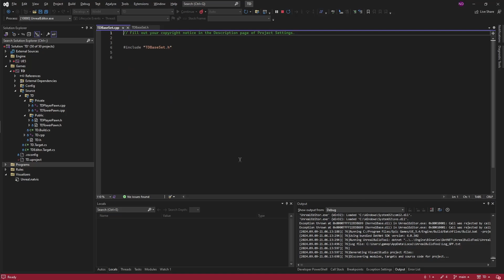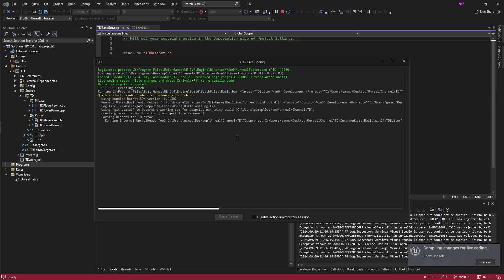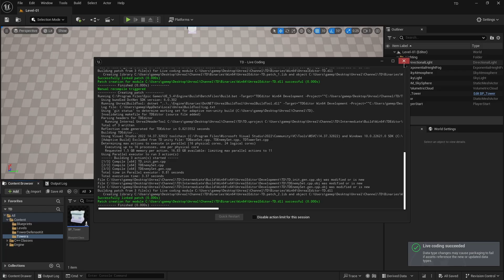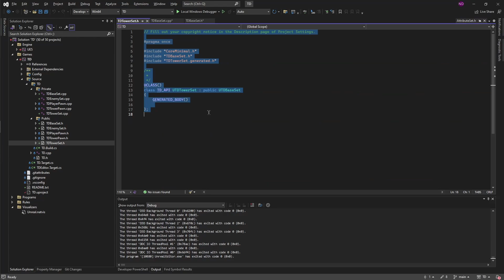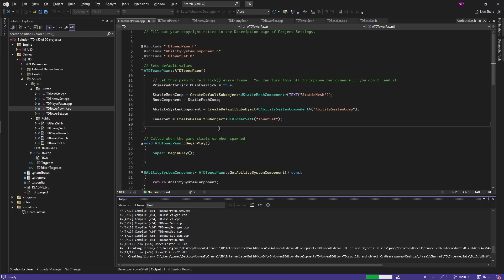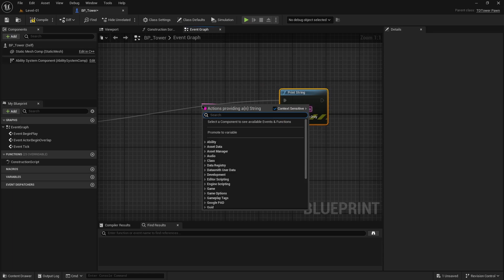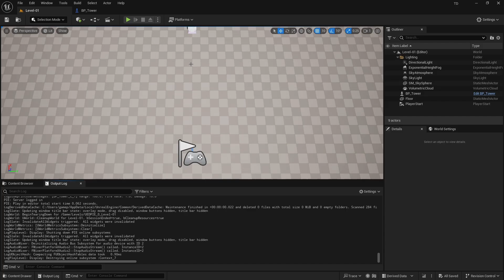02 - Attributes - Let's Make a Tower Defense Game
This Unreal Engine 5.4 video is about Gameplay Ability System Attributes. Attributes are used for things like Range, Fire Rate, and Damage, and just about anything else that has a value, that you might want to modify using GAS.

We start by creating a Base Set class that overrides the Pre Attribute Change functions of UAttributeSet, and add a Clamp function that the Pre Attribute Change functions call. We then create the Tower Set and Enemy Set classes with their own sets of Attributes, and show an example of clamping Health to Max Health. Lastly, we print out the Tower Blueprints Default Attributes from the Tower Set.

If you liked the video, and would like to see more, you know what to do.

Chapters
00:00 - Intro and Shout Out
00:21 - Creating Attribute Set Classes
02:08 - TD Base Set Class
03:38 - TD Tower Set Class
04:14 - TD Enemy Set Class
05:00 - Adding the Tower Set to the Tower Pawn Class
06:16 - Printing Tower Attributes
07:41 - Outro